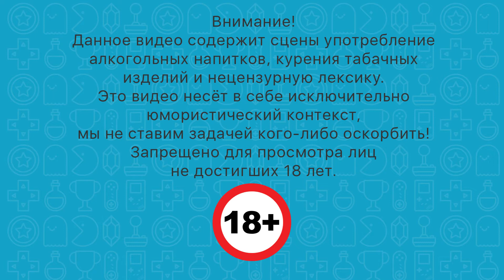Три билборда, кино отмены и старые игры - Нетрезвые бездельники 26 (18+)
Нетрезвые бездельники вновь собрались полным составом чтобы рассказать Вам важные новости.

В рамках кино блока свежая новинка Три билборда на границе Эббинга, Миссури.

В рамках короткого блока диких новостей про Австралийца, который доказывает в суде свое право заниматься сексом с собакой, в Новосибирске птицы падают на земелю из-за пьянства, про отмену Смерти Сталина.

Расскажем о толковом свежем сериале Хэппи и о занимательном несвежем Американский Вандал.

Также не обойдем стороной наши любимые игры. Поиграли в Star Wars Battlefront 2, Gravity Rush 2, Prey.

01:17 Три билборда на границе Эббинга, Миссури
13:06 Австралиец и собака
14:44 Пьяный птицепад
16:20 Отмена Смерти Сталина
21:30 Хэппи
24:28 Американский Вандал
27:51 Habaton
32:06 Delinquent Habits
35:49 Star Wars Battlefront 2
40:51 Gravity Rush 2
46:09 Xbox Game Pass и эксклюзивы
53:50 Prey